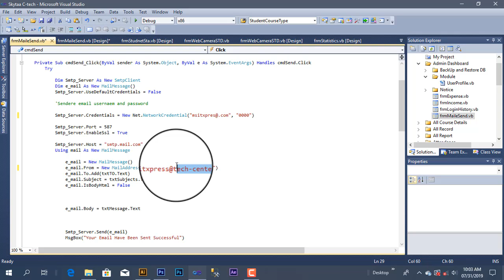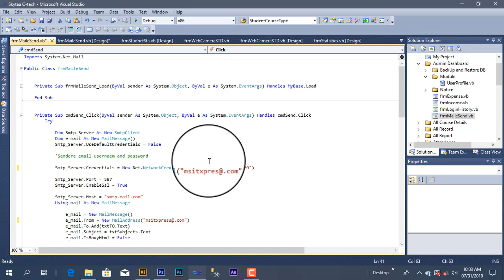Sending Email Using Visual Basic vb.Net